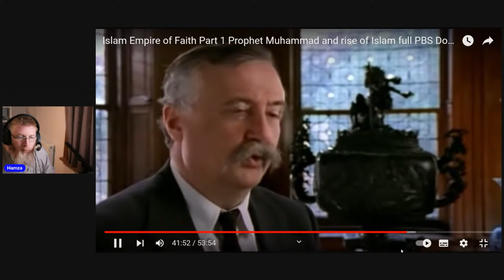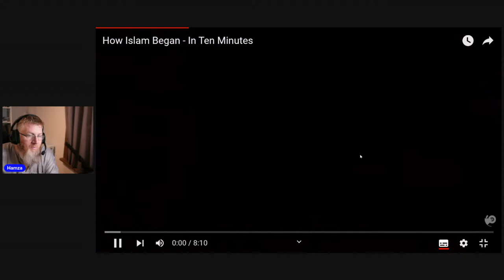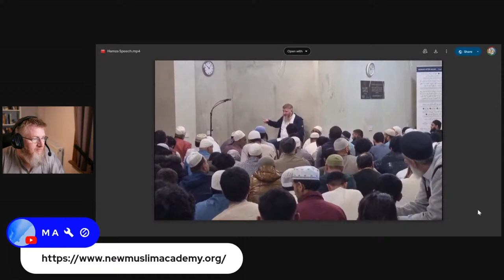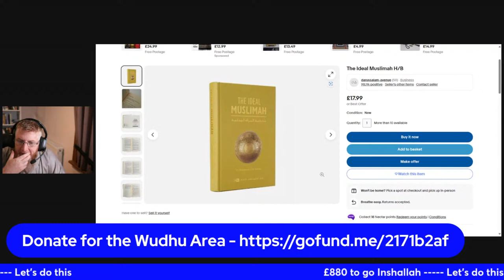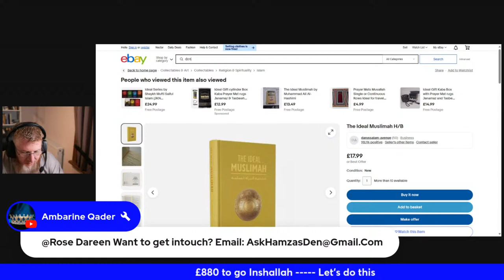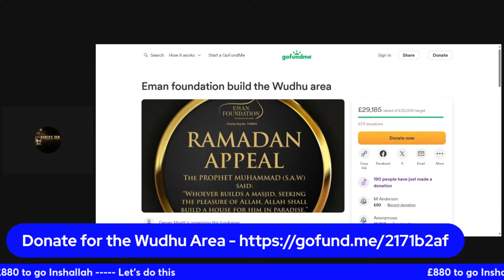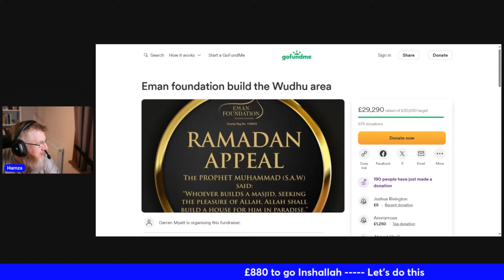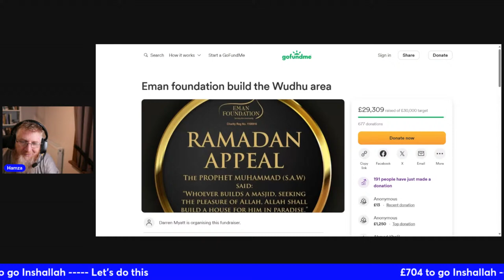Ramadan live - Last one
Videos Edited & Channel Managed by: Ben Iqra